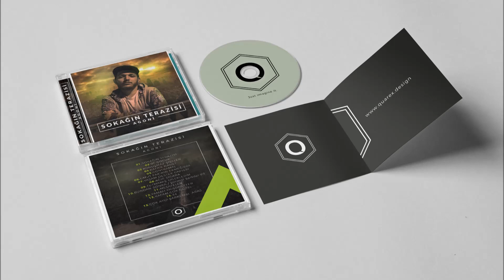Agoni - Kafan Nasıl? (Sokağın Terazisi Albüm)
Bu video ''Gizza Network'' tarafından koruma altındadır kopyalanması yasaktır.Videoların veya şarkı içeriklerinin başka bir kullanıcı tarafından kullanılması durumunda yasal işlem başlatılacaktır karşı taraf için kanalımız tarafından hiç bir sorumluluk kabul edilmeyecektir..

Çalışmalarına İstanbul'da devam eden Agoni yaklaşık 6 ay süren albüm sürecinin meyvelerini altıncı underground albümü olan 'Sokağın Terazisi' albümüyle sizlere sunuyor, keyifli dinlemeler

Huzur Evi Kayıt
Mix: Agoni
Grafik Tasarım: quarex design

Sözler;

Kafamda bi ton sorun değişmekteyim
Geçmişim bedelliyken geleceğim henüz net değil.
Hayatım unutturdu resimlerde gülümsetmeyi
Öldüğümde sorulmıcak ne hissettiğim..

Kendime yabancılık çektiğimde doğru
Çünkü;tanrı balıkları kaldırımda boğdu.
Güneş battığında serseriler doğdu.
Rap müziğin sayesinde iğrenç biri oldum

Hakkını al yanına siktir ol git.
Yaşamın verdikleri bi kalem ve yavaş bi beat
Verilen istediğimden hep aksiydi
14 yaşımdan beri ben pantolomu salaş giydim!

Eyyo ver bas kick,dinle fantastik rapimi.
Sana kan saati barış gelde kaşını patlatıyım.
Küçükken çizgi filim çizleyemezdim.
Çünkü; haberlerde tek konuydu Ahmet Barzani

Versüme devam etcem menejerine bulaşmadan.
Hakkını helal etcen jenarasyon kubar,para.
4 kişilik sofralarda 1 tane tulumba var
Zengin hayattan zevk alamaz fakiri unutmadan

Bu böyle,böyledir ki vaziyet çok acı.
İçtiklerim uçucu madde hasaları kalıcı
Kimi overlokçu moruk derdi ekmek parası.
Kimi doymaz,çocuğu yerken sor yermi ekmek anası?

Ya birisi olun yada hiç,oksijenle kafam iyi
Kafa kemiklerim kafiyeyle dolup taşan paradi
Ben terbiyesizsem emin ol küfürlerim boşa değil.
Orospuyla evlenilmez seni neden boşamıyım?

Neyse bağırmıyım beş kayıt alcam.
Paralı albüm yapsam biliyorum ki elimde kalcak.
Bu yüzden içine sokayım piyasınızın dilim tabanca
6.albümü dinliyorsun hala beni new school sancan salak!

Beni hasımlar sevmez ve sevmedikçe bitmezler.
Çocuk önündeki benze bari diklenme.
Yanında kimse yokken davranışın başka oluyo
Bu yüzden eş tutuyom sizleri ben itlerle :)